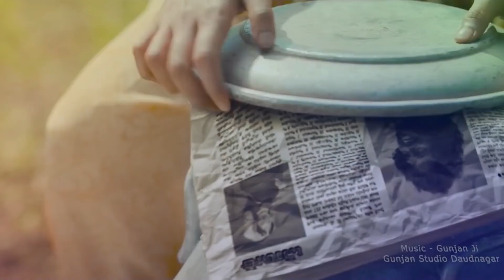Srivalli Cover Song By Mukesh Pandey | Pushpa Allu Arjun - New Music | तेरी नज़र अशरफी श्रीवल्ली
Song Credit

Singer - Mukesh Pandey , Mo - 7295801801
Record - Gunjan Studio Daudnagar

Recording  - Gunjan Recording Studio, Daudnagar (Bihar)
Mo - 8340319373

Original Video Credits:

Singer: Javed Ali
Lyrics: Raqueeb Alam
Keyboards: Vikas Badisa
Rhythm: Kalyan
Banjo & Melodica: DSP
Sarangi: Manonmani
Live Musicians Supervised by: S P Abhishek
Chorus: Deepak, Vignesh, Shenbagaraj, Narayanan, Thipparthy Uday Kumar
Orchestra In-Charge: Murugan Studio
Asst: Pugalendhi, R Raja & V Dhinakaran Album
Co-ordinator: B. Manikandan
Record Label: T-Series